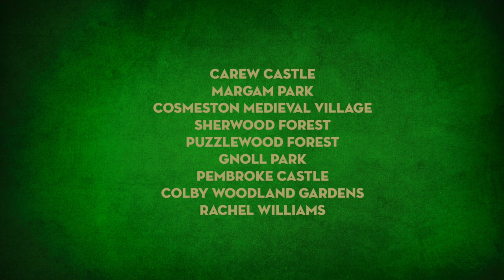The Legend Of Robin Hood Film - Narrated by Julian Glover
Watch our pupils latest film for 2018 - 'The Legend Of Robin Hood', featuring an exclusive narration by actor Julian Glover. This years film project was filmed at a number of location around the country including Sherwood Forest, Puzzlewood Forest, Margam Abbey, Cosmeston Medieval Village and many more.